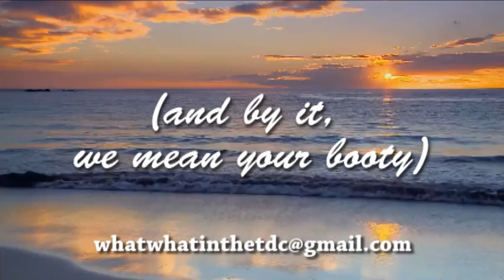TDC Booty Dance Trailer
Trailer for the TDC Fall 2010 BOOTY Dance.